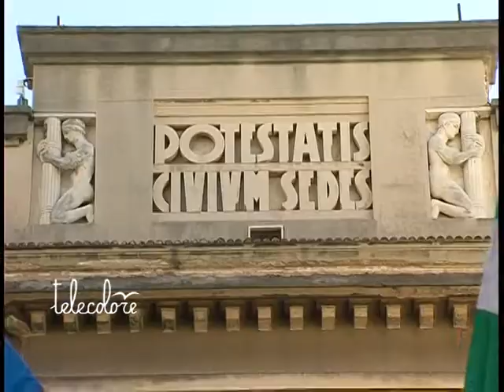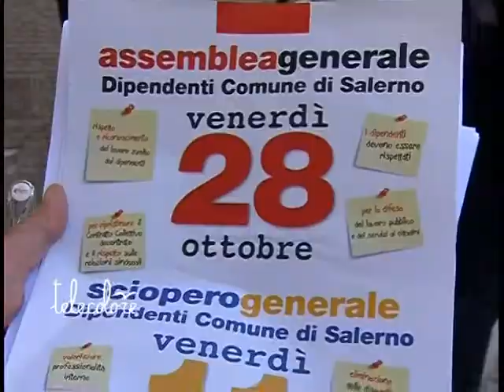TG 281011 I sindacati contro De Luca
Giornata di agitazione per i dipendenti del Comune di Salerno. Prosegue il braccio di ferro tra i sindacati ed il sindaco del capolugo De Luca.